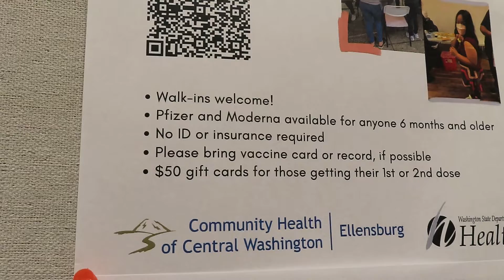Rant: Big Pharma's Desperation!